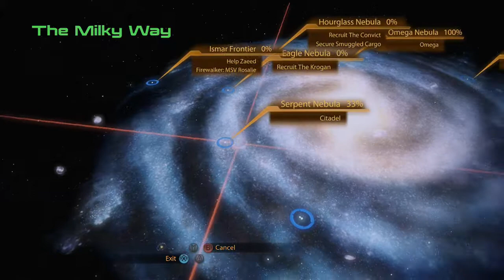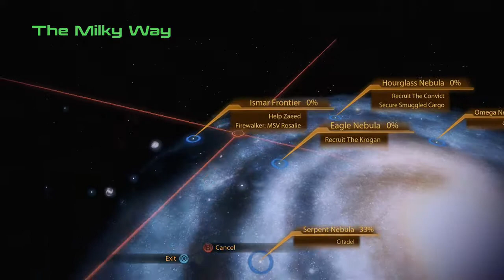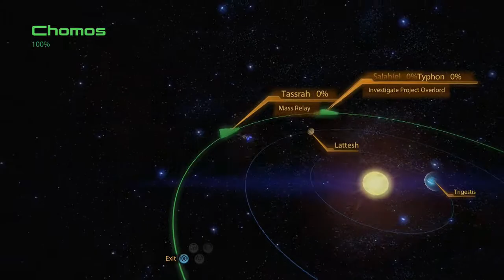Mass Effect 2- Part 7 Firewalker